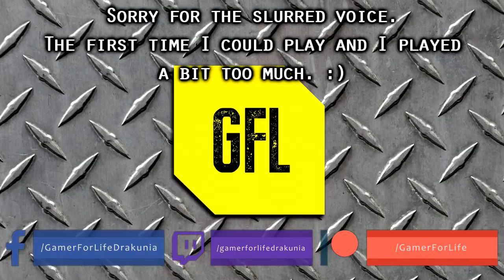Path of Exile 3.5: BETRAYAL DAY 1 # Highlights JUST IN TIME, TINY'S TRIAL PANIC and more...